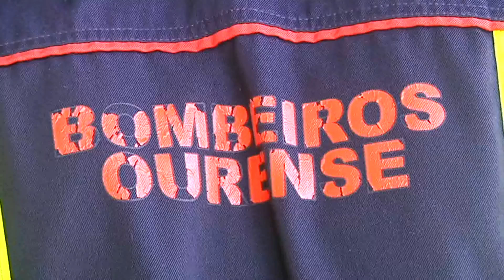Os sindicatos rexeitan a convocatoria urxente de 11 prazas de bombeiros interinos 1818